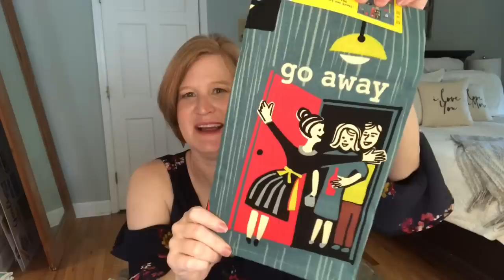The Introverted Chick Box / Curated for the V.I.P. Very Introverted Person / *Giveaway*!🐣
Its back!  My March Introverted Chick Box is here and I think this is the best one yet!  This box is very new, it is only their 3rd box.  Sometimes I feel like new boxes struggle to find their footing but that is not the case with this one!  Whether you are a true introvert or just have introvert tendencies from time to time, I think you will absolutely love this box. Enjoy!  ❤️

To try Erin Condren products or check out their

Then in the search bar search SUNSHINEGIFT and add the gift to your cart.

Try Grove and spend just $20 to get your 5 piece set for free

To try Bubbles and Books click here and use code GEORGIA10SUNSHINE

I get many questions on the throw pillows on my bed. I Love You / I Love Your More Pillows are from Amazon and are only $29.99 for the set.

Try Stitch Fix -Try Stitch Fix!  You will love it!

To Try the original $12 Mint Mongoose box for $5 plus shipping click here and use the code GEORGIASUNSHINE

If You Would you l like to try Trendsend?

Kristy Smith
1395 E Cobb Dr